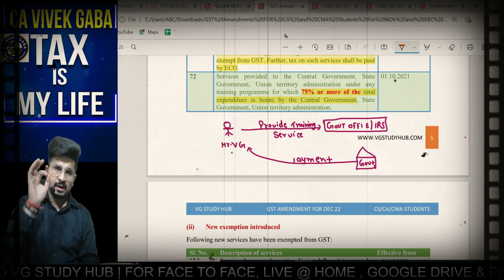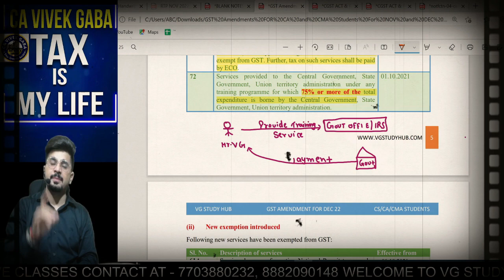🔴FREE में कुछ नही होता🔴 | Listen Carefully